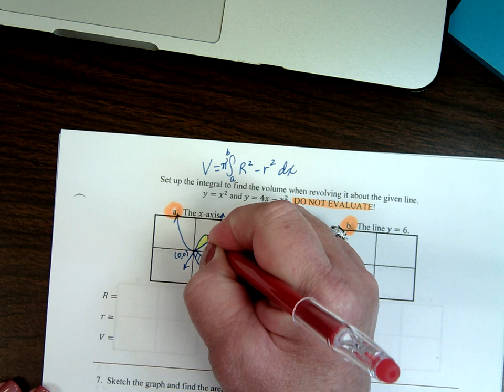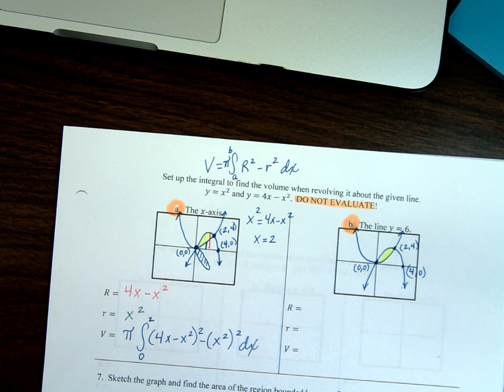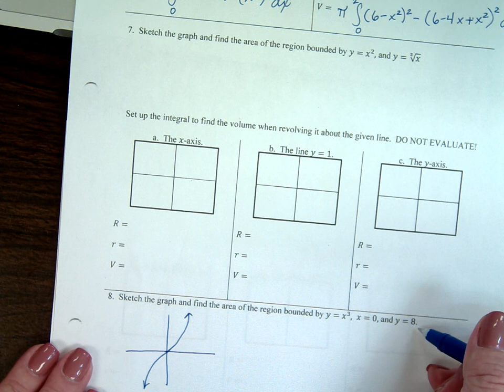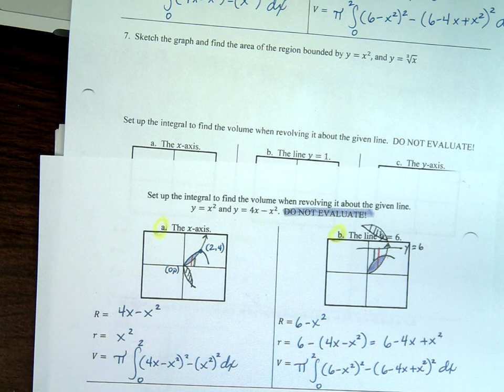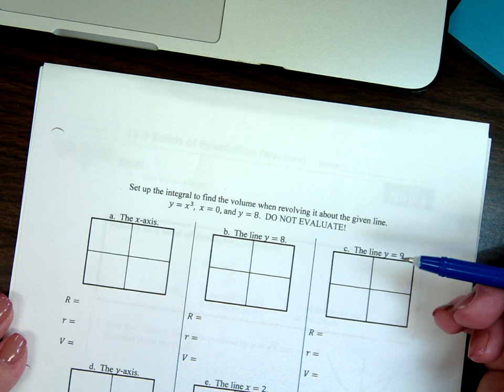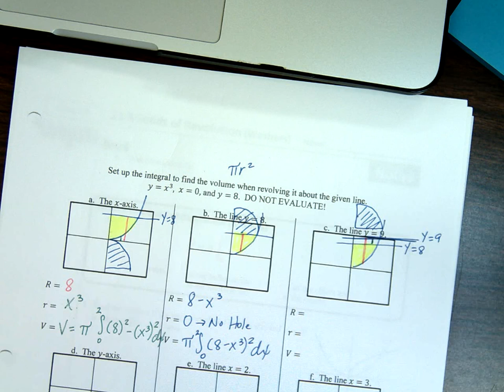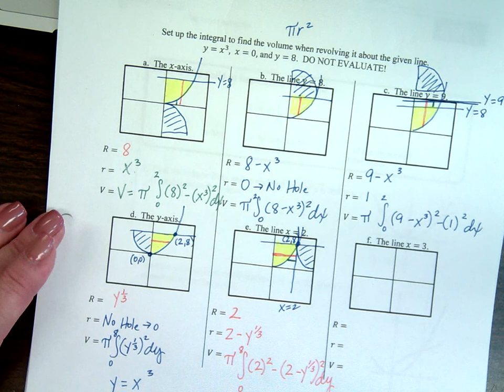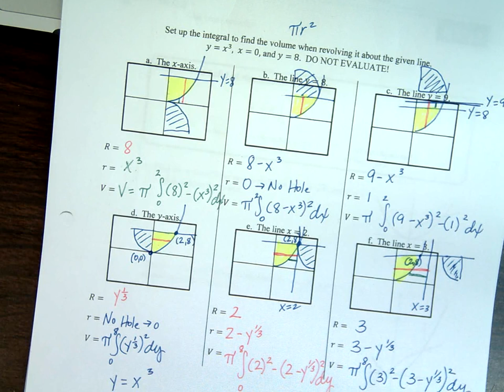AP Calculus BC Final Examples from Section 11-3